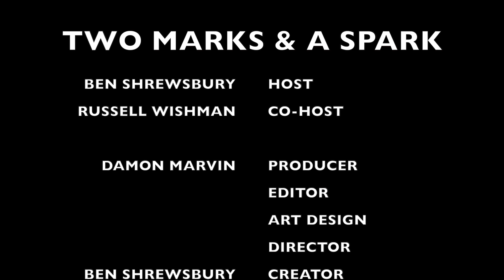Two Marks and a Spark - S2 - E28: Summer Wrestling Heating Up.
BEN AND UNCLE RUSS TALK ABOUT THE WEEK IN WRESTLING...